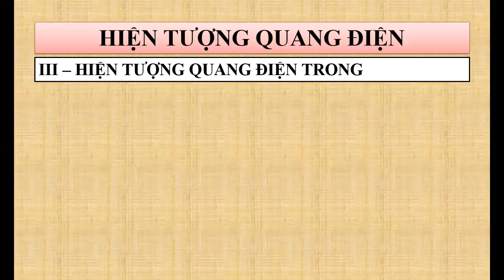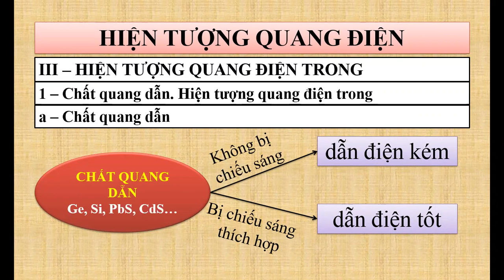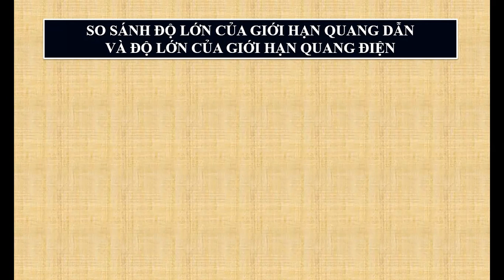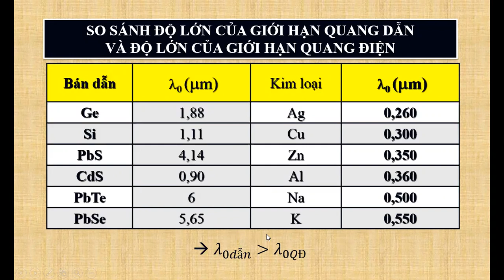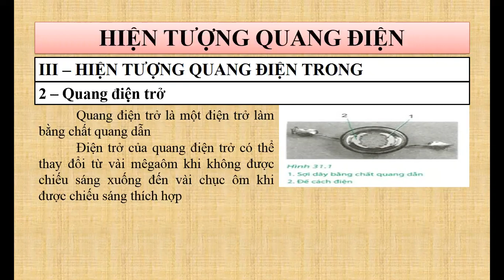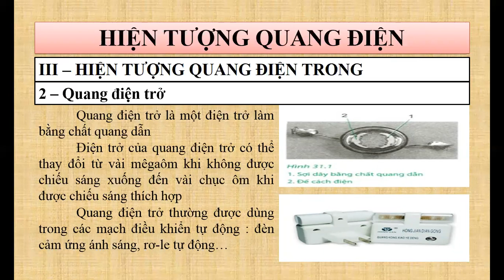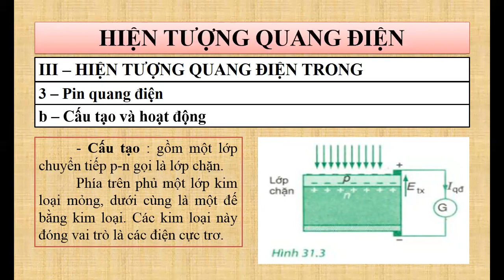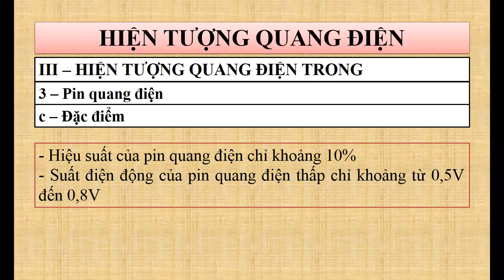Vật lí 12 | Hiện tượng quang điện trong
Bài giảng được chia sẽ nhằm mục đích tham khảo và học tập!